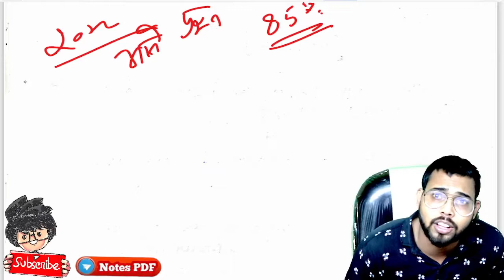B.Sc 1st Semester Botany Important question 2022, Agra University, Paper Hacker, Bsc 1st semester